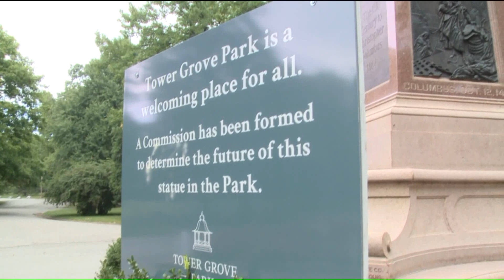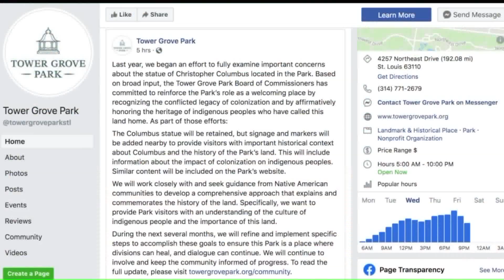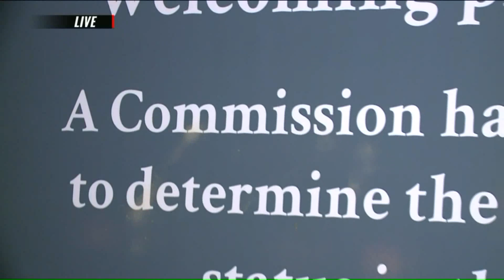Columbus statue to remain in Tower Grove Park after groups call for removal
A board of commissioners has been working on the issue for the past year. New signs will be posted to give park visitors context into the issues surrounding the statue.